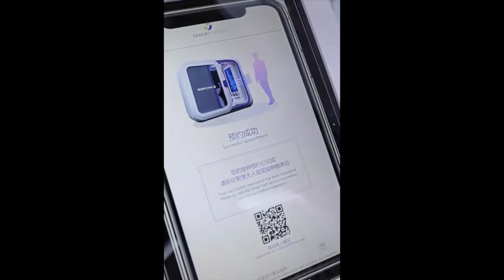冇人疫苗注射機